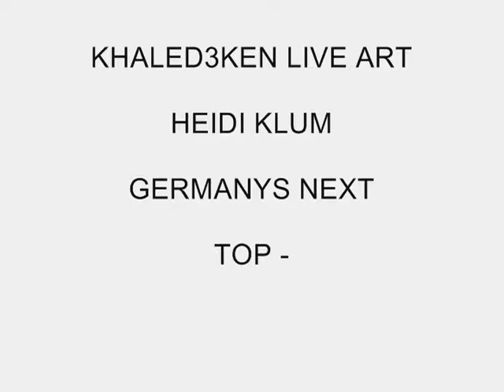Heidi Klum | Portrait drawing | Khaled3ken | Brazzers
نقدم لكم خدمة توصيل اللوحات بالاتفاق مسبقا على واتساب يصل اليك البورتريه اينما كنت
المده حسب بعد المسافه سعر البورتريه حسب المقاس والبلد المقيم فيها صاحب الطلب رسم بورتريه
عالي الجوده بيد الرسام المحترف خالد عبدالكريم
وصف البورتريه ورق إكس خاص برسم البورتريه نقوم بتغطيته بعد الرسم بطبقه شفافه من البلاستك لحماية الرسم مدى الحياة
مما يجعل الرسم لايتأسر بالعوامل الجويه مثل الرطوبه او حراره الجو. ويسبت على شاسيه خشبي مع كلبس من الخلف للتعليق على الحائط مباشره او تقديمه هدية
رسم بورتريه وتقفيل ممتاز لا يحتاج زجاج او برواز فهو مكتمل لا يحتاج شيئ
فقط نحتاج منك الثقه للتعامل معنا عبر هذا الهاتف 009/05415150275
HEIDI KLUM Speed drawing portrait in dry brush technique
Portre Ressami Khaled3ken
Karakalem Brazzers
Sevgilinize, esinize ve ailenize verebileceginiz en guzel hediye.
Artist Khaled abd El-Karim
portre | ressam | resim | karakalem | profesyonel | cerceve
| hizli | kaliteli | guzelsanatlar | universite | gaziantep | sanat
| artist | sanatci | hediye | fotograf | foto tablo | firca |
kalem | Türkiye
galeri | resimogretmeni | khaled3ken
Heidi Klum (pronounced [ˈhaɪdiː ˈklʊm]; born 1 June 1973)[6] is a German and American model, television host, producer, and businesswoman. She appeared on the cover of the Sports Illustrated Swimsuit Issue in 1998 and was the first German model to become a Victoria's Secret Angel.

Following a successful modeling career, Klum became the host and a judge of Germany's Next Topmodel and the reality show Project Runway, which earned her an Emmy nomination in 2008 and a win in 2013 for Outstanding Host for a Reality or Reality-Competition Program (shared with co-host Tim Gunn). Klum has been nominated for six Emmy Awards. She has worked as a spokesmodel for Dannon and H&M and has appeared in numerous commercials for McDonald's, Volkswagen and others. In 2009, Klum became Barbie's official ambassador on Barbie's 50th anniversary. As an occasional actress, she had supporting roles in movies including Blow Dry (2001), Ella Enchanted (2004), and made cameo appearances in The Devil Wears Prada (2006), Perfect Stranger (2007) and Ocean's 8 (2018). She has also made guest appearances on TV shows including Sex and the City, How I Met Your Mother, Desperate Housewives and Parks and Recreation. From 2013, with the exception of 2019, Klum has been a judge on NBC reality show America's Got Talent.

In May 2011, Forbes magazine estimated Klum's total earnings for that year as US$20 million. She was ranked second on Forbes' list of the "World's Top-Earning Models". Forbes noted that since ending her 13-year run as a Victoria's Secret Angel, Klum has become more of a businesswoman than a model. In 2008, she became an American citizen while maintaining her native German citizenship.